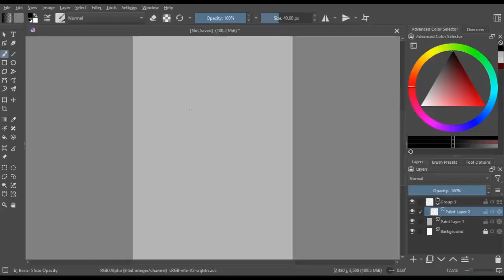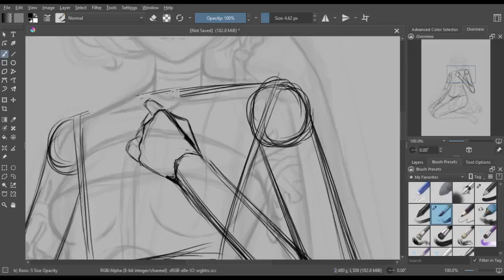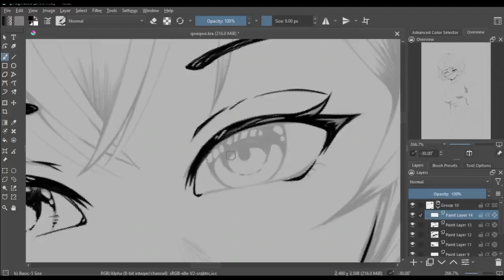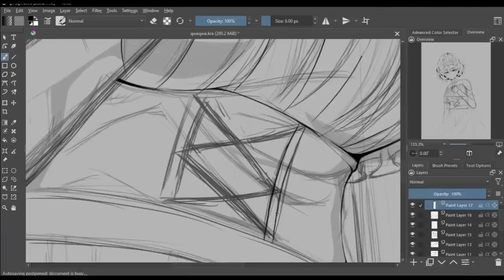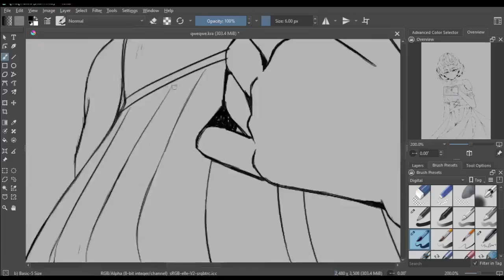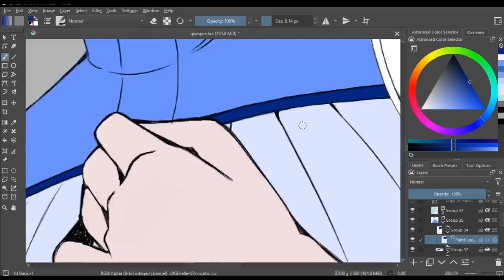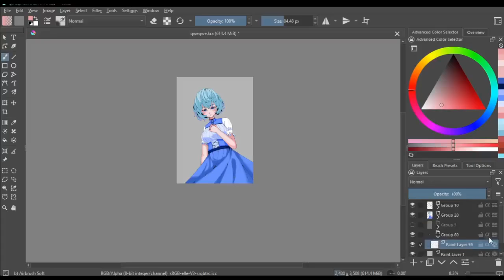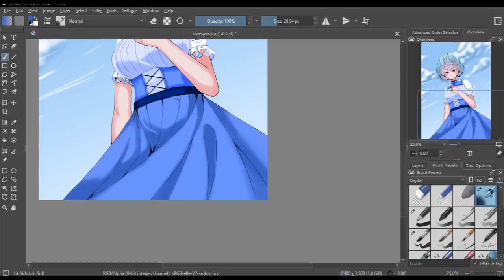[Krita Speedpaint] Blue Sky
Time:~12 hours
speed: x16
Tools used:
10moons T503 - Drawing Tablet
Krita - Drawing
OBS Studio - Recording
VSDC - Editing

00:00 Part 1 - Rough Sketch
04:03 Part 2 - Line Art
13:27 Part 3 - Coloring
16:30 Part 4 - Eyes
19:02 Part 5 - Background
19:54 Part 6 - Final details